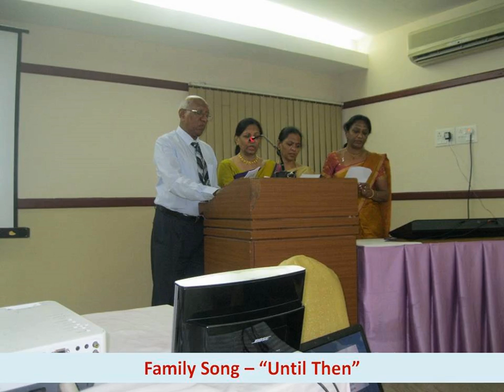08 of 12 Family Song